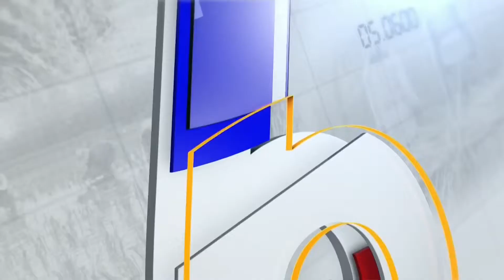Interlude รายการพิเศษ10 วัน 1000 นาที ชี้อนาคตประเทศไทย